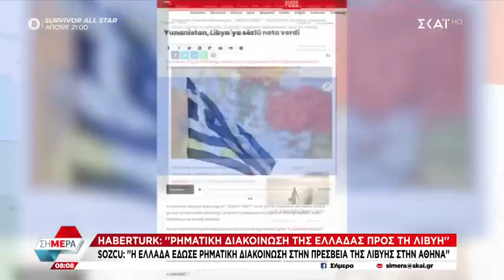Επίθεση στην Ελλάδα από Τούρκο «μαφιόζο» – Τι είπαν τα ΜΜΕ για τη ρηματική διακοίνωση στη Λιβύη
Όλη η επικαιρότητα «τρέχει» μπροστά μας με συνδέσεις και ανταποκρίσεις από τα σημεία των εξελίξεων, συνεντεύξεις με τα πρόσωπα της επικαιρότητας και καίριες αναλύσεις που ρίχνουν φως, σε όλα τα σημαντικά γεγονότα. Συντονιζόμαστε καθημερινά στο «ΣΗΜΕΡΑ» με τον Δημήτρη Οικονόμου και τον Άκη Παυλόπουλο, επειδή η ουσία της ημέρας που ξεκινά, βρίσκεται στην ενημέρωση, στον ΣΚΑΪ.